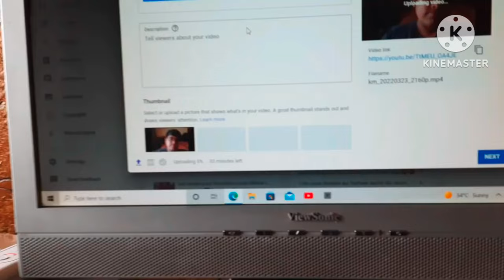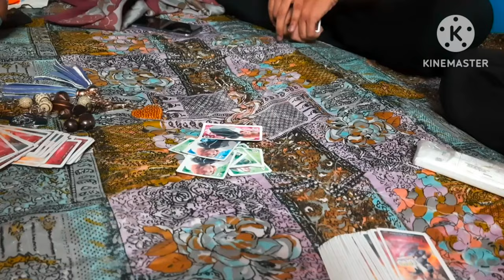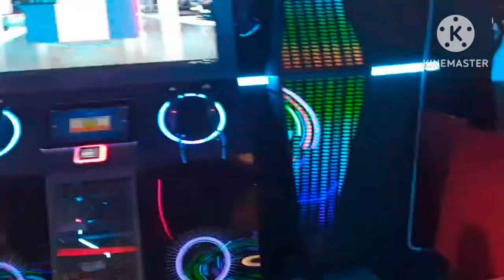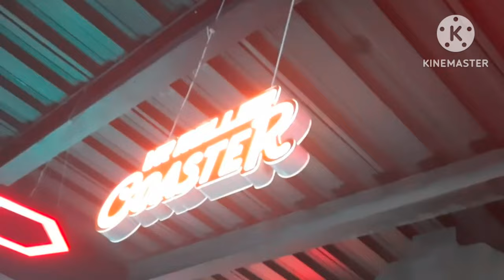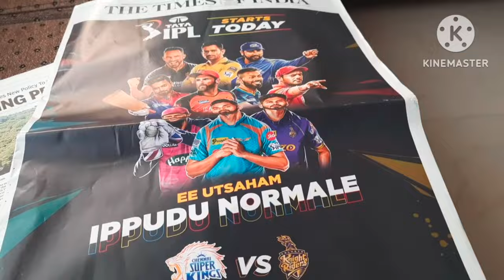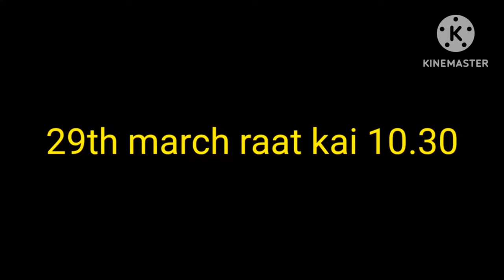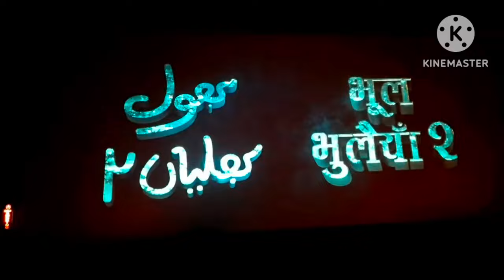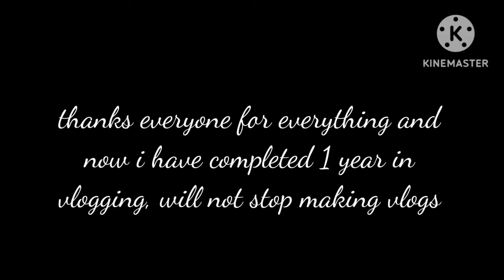1 year completed vlogging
HI GUYS THIS IS DEV AGARWAL POPULARLY KNOWN AS VLOGGER AND OWNER OF 2 YOUTUBE CHANNELS.
I WILL TRY TO ENTERTAIN YOU WITH MY DAILY VLOGS.